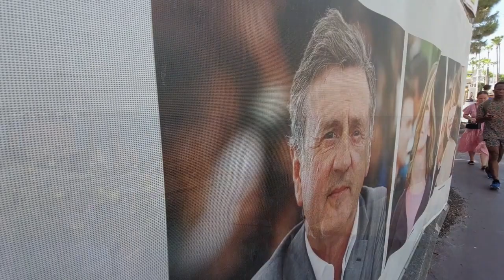Best Things to Do in Cannes, France I French Riviera Travel Guide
Join us as we embark on a thrilling exploration of Cannes, unraveling its rich history and best things to do, revealing hidden gems, and immersing ourselves in the vibrant tapestry of this glamorous destination. From the illustrious Promenade de la Croisette to the bustling Old Port of Cannes and from the mesmerizing Red Carpet to the exhilarating city center, let the magic of Cannes ignite your wanderlust and inspire your dreams.